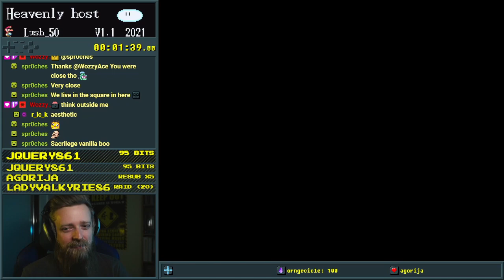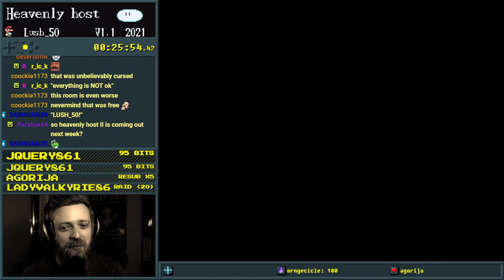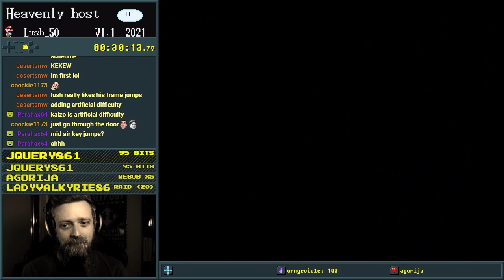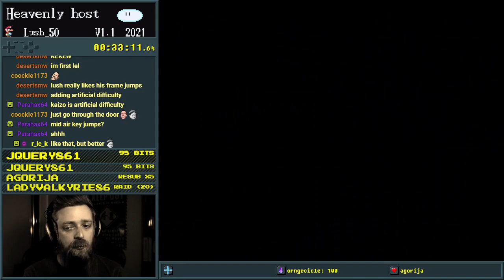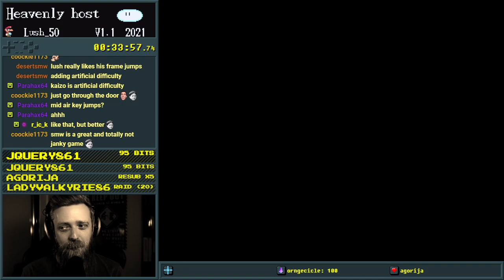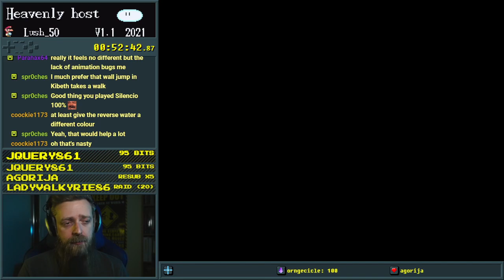Heavenly Host - 1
Yes, it looks like ANOTHER Lush_50 single screen hack, but this time its serious. Shoutout to ThePurpleEagle for playing this before me so I could learn how to beat THAT room.